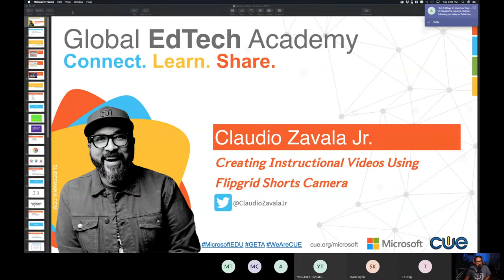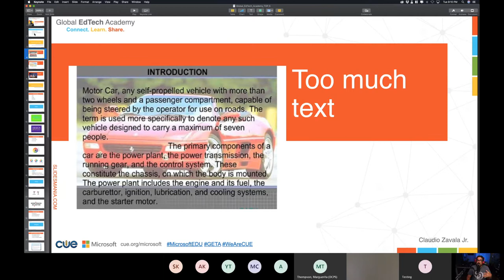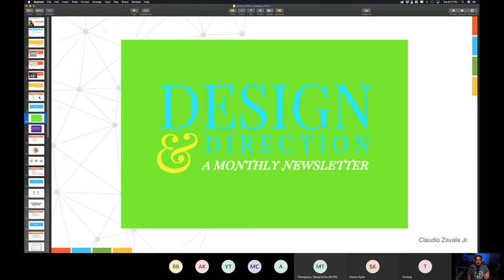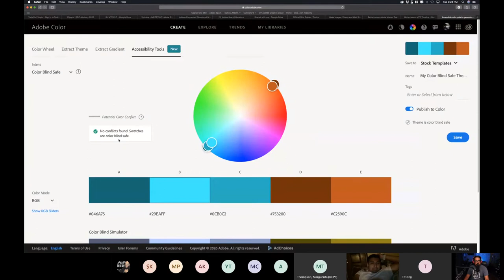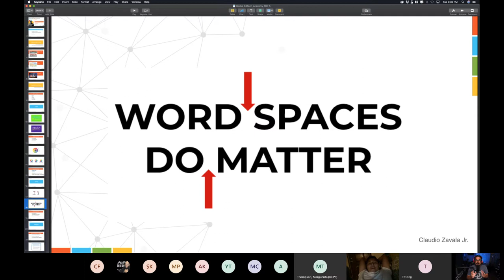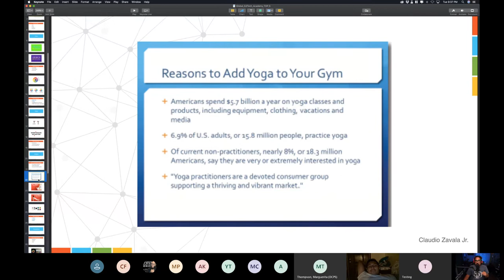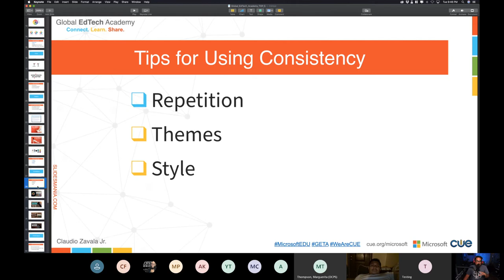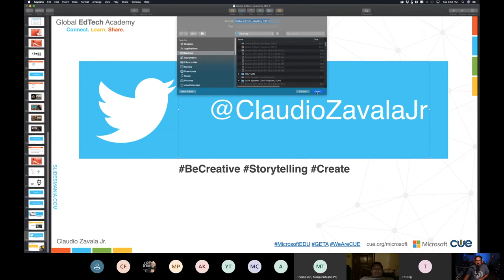Top 5 Ways to Improve Your Presentations with Claudio Zavala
In this session, you will learn about basic principles of graphic design and how to apply them to create presentations that are visually appealing and easier for your audience to read.